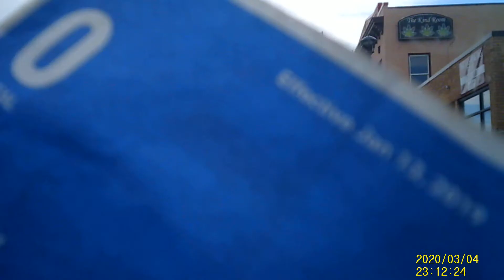An urban exploration and following of RTD Denver's Route 0 busline. Part 2of3. Englewood B0002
Ever  wonder  where  buses  come and  go  in  a  major  city?  There  are  many  videos  of  cab  views  of  trains  as  they  travel track  lines.  I  thought  it   be  interesting  to  film  bus  lines  of  a  major  city  in  similar  fashion.  Bus  lines  travel  throughout major  cities   and  are   great  way  to  explore  and  learn  about  a  city.  Hence,  the  basis  for  this  new  project.  The  city  I  will  be  exploring  is  Denver , Colorado   as  it is  easily   accessible to  me.  The  starting  point  is  always  important  and  never  should  be  random  for  a  major  film  project.  I  have  decided  that  would  be  best  to  work  in  numerical  order   from  lowest  number  to  highest.  So  I  am  starting  with  the  "0"  line  which  is  a  numbered   bus route  like  railroad  track  "0"  not  found  in  most  transit  systems.  There   are  about  150   numbered local   routes  in   Denver,  so  this  going  to  be  a  loooong! term  project.  I  explored   filming  from   the  actual  buses  that  run   the  route.  However,  I  found  several  problems  that  made  this  impractical.  First,  the   sight-lines  looking  forward  from  RTD  buses   from  the  passenger  area  were   terrible.  Second,  it  would  been  difficult  to  get  permission  from  the  RTD  drivers   and  most  likely  more  than  a  few  hassling   from  my  fellow  passengers.  Third,   because   of  the  buses  stopping   VERY  often  it  would  have  been  a  massive  editing  job  for  each  video  I  produced.  So  I  have  decided   to  film  from  my  private  car.  However,  everything  else   is  accurate  and  identical.  I  start  at   the  bus  line  origination  to  its  final  ending  terminal   and  include  all   the  all  the  short turns/cut  routes   and  alternate  routing.  If  the  bus line  goes  all   the  way  around  a  single city  block...then I  too   film  going  all  the  way  around  that  same  city  block!
So  sit  back   and  enjoy  the  ride with  Den  Usa   as  your  private  bus  driver and tour guide  for the  Route 0.

1:15 Broadway & Evans Blvd
4:00 Entering Englewood
7:00 RTD Englewood Station
10:20 Broadway & Hampden Pkwy
14:30  Broadway & Bellview Ave.
16:30 Broadway &  Littleton Pkwy